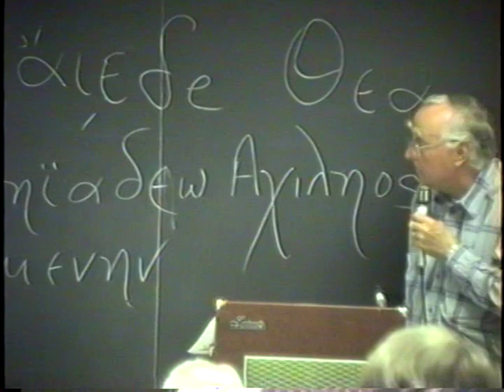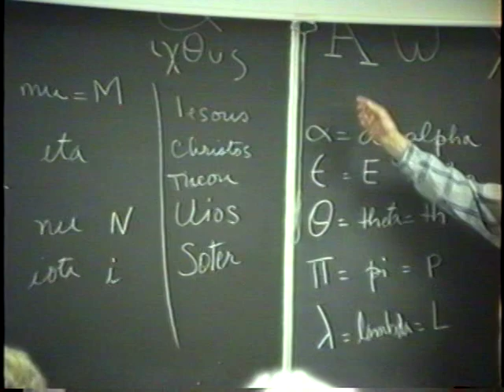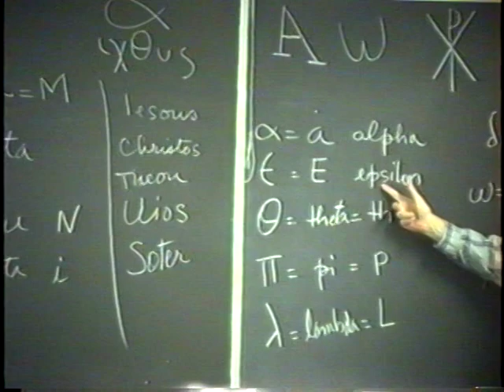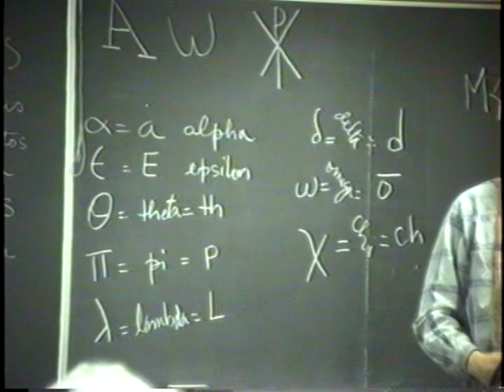Dr. Art Spring Odyssey Lecture 1 part 3